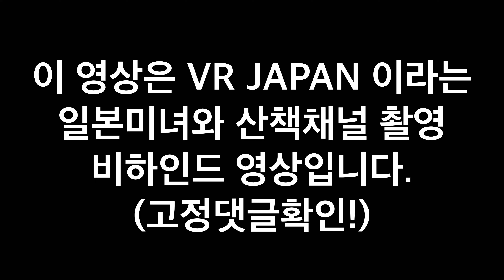‘일본여자와 산책’ 채널 시작했어요! 근데 팬티가 보일랑말랑..ㅎㄷㄷ..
🔥유튜브에 못올리는'그녀들과 충동적인 일상'공개중!

※주문시 박감독 이라고 적으면 사은품 주신데요!

🧻살색의 박감독의 발기찬하루 (서브＆일상영상)

▼Etc..